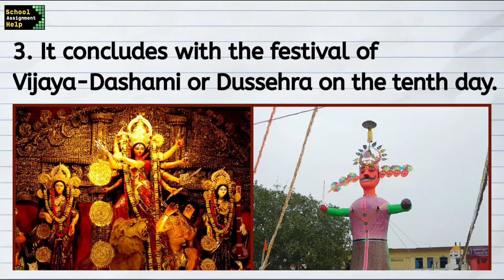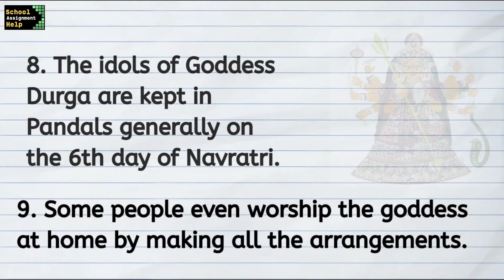Durga puja essay/ speech in english । 10 lines essay on Durga Puja/ Vijayadashami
Here you will find simple and easy 10 lines on Durga puja. Durga Puja essay in this video is with pictures so that students will understand the festival more easily. This Durga Puja speech in English or Durga Puja essay in English you can use for your school performance or any competition or for getting information about the Durga Puja festival.

For Durga Puja essay/speech in Hindi or Durga Puja nibandh/ bhashan watch this video 👇